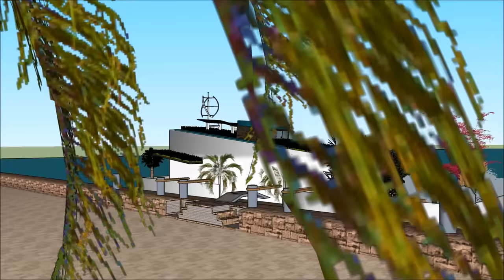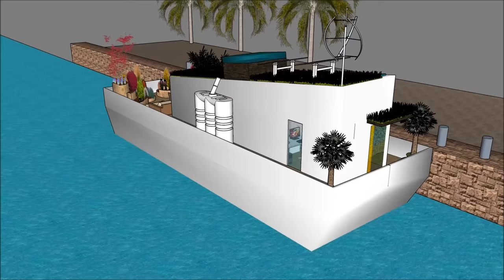Homemade tiny houseboat Blog Design tiny little houseboats in Boston Philadelphia Portland living on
The Homemade tiny houseboat Blog Design tiny little houseboats in Boston Philadelphia Portland living on is made to sustain quality of life:

The Homemade tiny houseboat Blog Design tiny little houseboats in Boston Philadelphia Portland living on includes an Extravagant Barge Design ready for the extravagant user to rent the barge Houseboat

The Homemade tiny houseboat Blog Design tiny little houseboats in Boston Philadelphia Portland living on has three level plans with basement underneath it, which consist all the facilities needed for the renter. The Houseboat Barge has a unique modern contemporary design with unique architectural features. It has its own lounge area with gorgeous view of the bay.